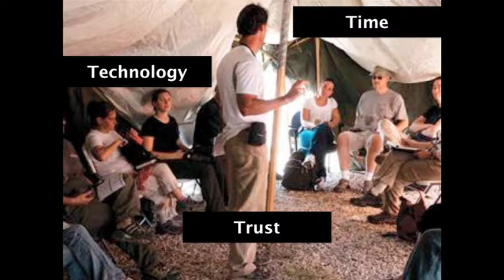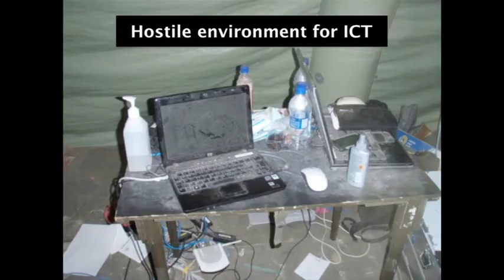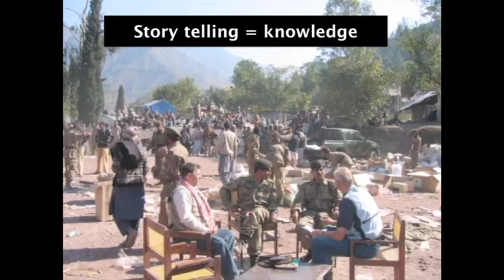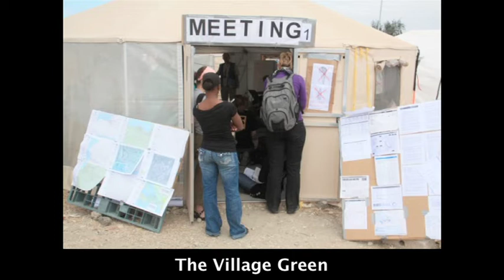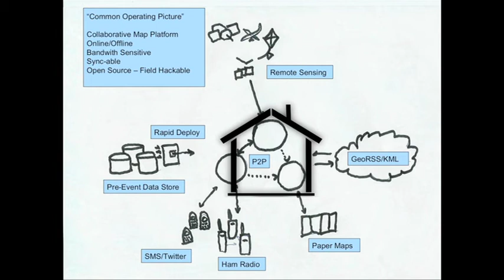ICCM 2011: Revisiting P2P: Getting Vital Information to Aid Workers in the Field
Nigel Woof from Map Action discusses revisiting P2P as a way of getting vital information to aid workers in the field.